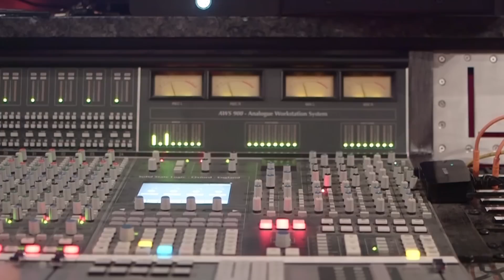Mr. Silky Slim (BTS Video) "Silky Sundays" Week #31 (King Kunta Freestyle)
"Silky Sundays" week #31 (King Kunta Freestyle) behind the scenes video